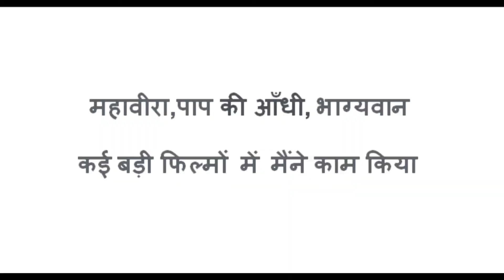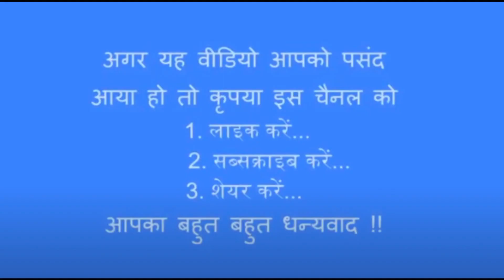MY STORY - राजेंद्र खंडूरी (प्रोडक्शन कन्ट्रोलर) RAJENDRA KHANDURI (PRODUCTION CONTROLLER)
RAJENDRA KHANDURI - Production Controller/Production Manager/ Accountant/ Actor/ Assistant Director/Director/Distributor in Hindi Films/Gadhwali films in Mumbai, Maharashtra, India. Born in Garhwal (Pauri), Uttaranchal,now based in Dehradun, Uttarakhand, India Rajerndra Khanduri is Post Graduate and self made, down to earth, very honest and practical person in film industry started his carrier as Accountant and later he worked as Production Manager in big budget multi starer films Mahavira, Paap Ki Aandhi, Ramkali, Koun Kitane Pani Mein, Sanam Teri Kasam, Bhagyawan, Krishna Krishna, Himalay Ki Aanchal Mein, Raibar etc etc. He also worked as an Actor also in some films.